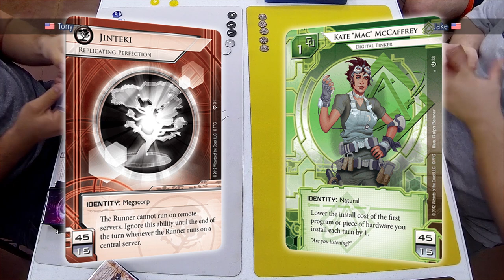The Adventurer's Guild Sep 2015 - #2 - PVPVPPVIPVP - Netrunner with TeamworkCast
A Netrunner game recorded at a tournament in Harrisburg PA on September 20th 2015. The players are Tony playing Replicating Perfection and Jake playing Kate. This is the 1st round of Swiss, game 2. Commentary provided by Nick and Krystian from TeamworkCast.